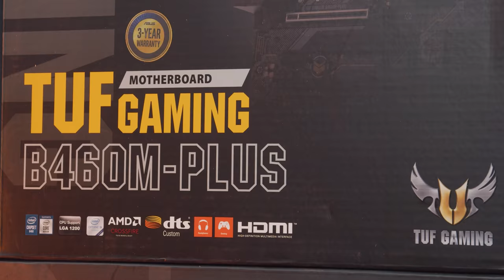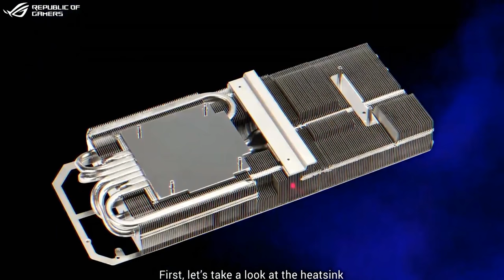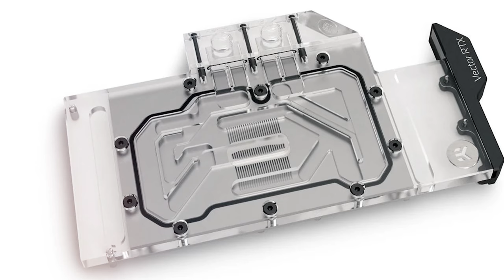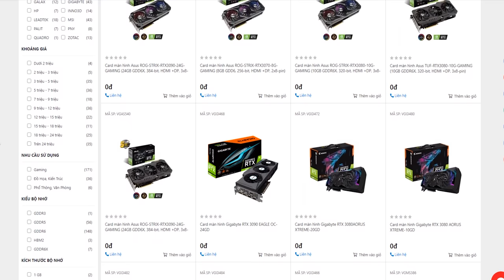Điểm Danh RTX 3000: ASUS ROG Strix, Gigabyte Aorus Xtreme, MSI Gaming X Trio, EK Vector RTX !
Sau khi Nvidia công bố thế hệ RTX 3000 mới nhất của họ, những ông lớn trong làng sản xuất Card đồ hoạ cũng đã ngay lập tức tung ra những sản phẩm Card RTX 3000 custom mới nhất của mình với những cải tiến đáng giá...

EK Vector RTX 30 ( đang cập nhật link )

0:00 Hi anh em
0:55 ASUS ROG Strix và TUF RTX 3070/3080/3090
2:35 Gigabyte Aorus Xtreme / Aorus Master / Gaming OC / Eagle RTX 3070/3080/3090
4:13 MSI Gaming X Trio / Ventus 2X / Ventus 3X RTX 3070/3080/3090
5:28 Block tản nước của EKWB ( Vector ) dành cho RTX 3000